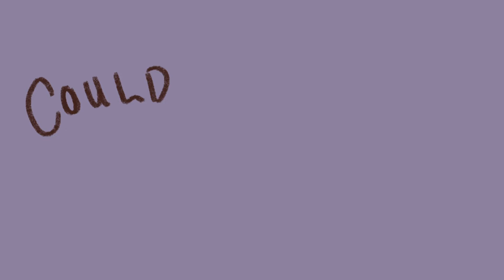u still love me when ihatemyself? [oc animatic]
barely finished this late wip animatic, from listening this song more than a couple of times I knew this perfect with my characters. the last trimester of the 2023 definitely took away my joy of creating these back again and art for all I hope I can become a LOT kinder to myself

characters are fictional any resemblance to a real or deceased person is purely coincidental

[◉"] DIGITAL ART EQUIPMENT & EDITING SOFTWARE ↓:
Animatic Visuals : Procreate | iPad 9.7 inch + 1st gen apple pencil

☊ BACKGROUND MUSIC CREDITS ↓ :
Zeph - could you love me while I hate myself?

thank you so much for watchingggg! (^0^)= ♡ here 4 u!!

~if you like this video please look forward for more and consider supporting this channel by subscribing and follow me on other platforms, I'll see y'all soon! stay hydrate, stay sexy and stay safe!!! byeee!! ♡